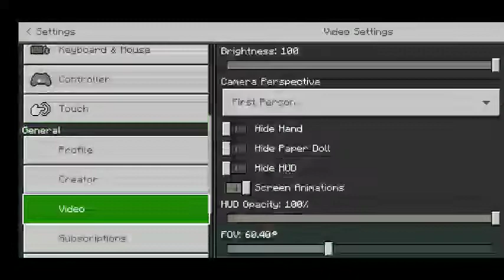Minecraft Can i Rescue my Egg!? in Angry birds DLC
download map

Come my Friends

Come my Discord

Ok guys you wanna play any Games LIKE MINECRAFT ROBLOX WELL SEE you

Meet me in Roblox iItItsBlueCraftGame
Meet my friend in Roblox come my Friend ItsRedlightgaming name is Noah846Game

ඩඩඩඩඩ⠀ඩ⠀⠀⠀ඩ⠀ඩඩඩඩඩ
ඩ⠀⠀⠀⠀⠀ඩ⠀⠀⠀ඩ⠀ඩ
ඩඩඩඩඩ⠀ඩ⠀⠀⠀ඩ⠀ඩඩඩඩඩ
⠀⠀⠀⠀ඩ⠀ඩ⠀⠀⠀ඩ⠀⠀⠀⠀⠀ඩ
ඩඩඩඩඩ⠀ඩඩඩඩඩ⠀ඩඩඩඩඩ⠀